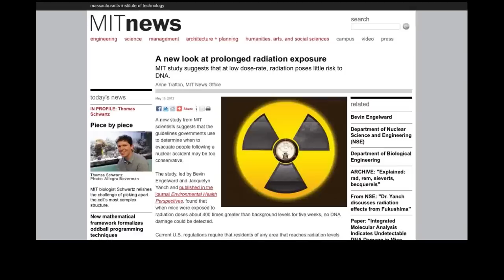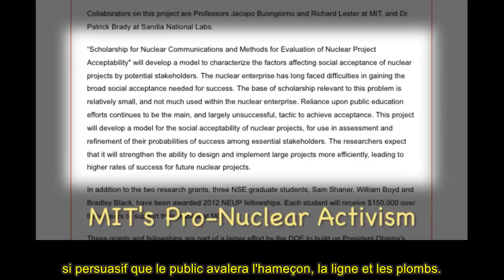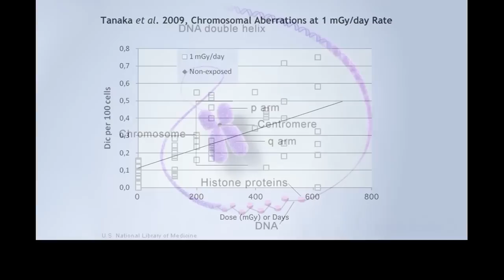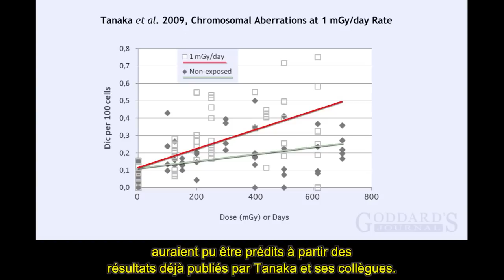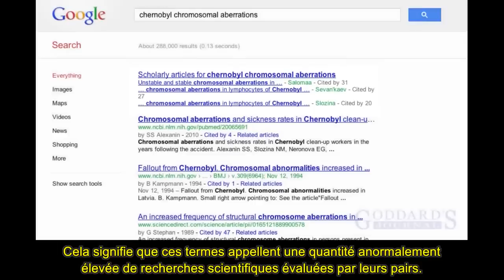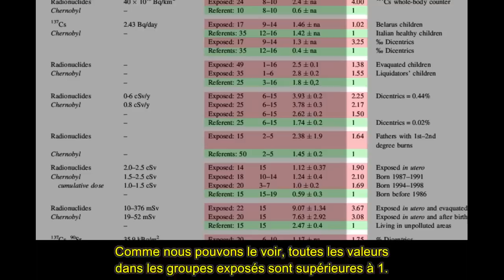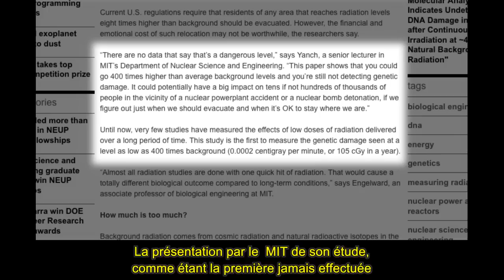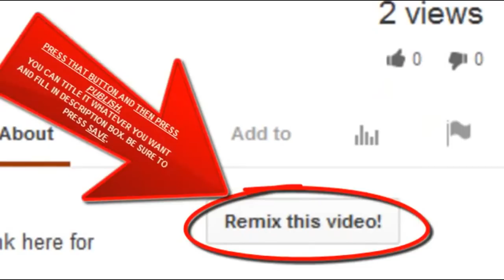Ian Goddard Debunks MIT Study on Low Level Radiation Exposure!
The MIT Study:

Olipitz W, Wiktor-Brown D, Shuga J, Pang B, McFaline J, Lonkar P, Thomas A, Mutamba JT, Greenberger JS, Samson LD, Dedon PC, Yanch JC, Engelward BP. Integrated Molecular Analysis Indicates Undetectable DNA Damage in Mice after Continuous Irradiation at ~400-fold Natural Background Radiation. Environ Health Perspect. 2012 Apr 26.

Calculate number cells required to detect significance in Tanaka at 105 mGy (total dose in MIT study)

Note: data in my graph of Tanaka 2009 are from Dr Tanaka (email).

Below is my letter to the editors of Environmental Health Perspectives (EHP) who published Olipitz et l. (2012). My letter below was in response to the author's response to a letter from Peter Melzer that raised some issues addressed in this video.

However, it turns out that the EHP does not accept replies to a reply by authors to a response letter. Nevertheless the points I raised below are salient to critique of the defense by colleagues of Olipitz against some critiques raised in this video...

Dear editors,

In their response to Melzer, Engelward and Yanch (2012) make an erroneous claim about the methods of Tanaka et al. (2009). They claim:

"In his letter, Melzer correctly points out that data of Tanaka et al. (2009) show a statistically significant increase in chromzosome aberrations in cells from mice exposed to 1 mGy/day up to a total of 1,000 mGy. How­ever, after exposure to that same dose-rate for a longer period (up to 8,000 mGy), there was no statistically significant change in the number of chromosome aberrations."

Even before consulting Tanaka et al. (2009) the careful reader can see a problem. For a dose-rate of 1 mGy per day to accumulate to a total dose of 8,000 mGy requires 8,000 days, or about 22 years. However, mice only live 2 to 3 years. So immediately we can see that their claim cannot be true.

And in fact, consistent with mouse lifespan, Tanaka et al. (2009) only exposed the 1 mGy/day dose group for 615 days for a cumulative dose of 615 mGy. This is stated throughout its text, tables and figures and was additionally confirmed in my personal correspondence with Tanaka.

So Engelward and Yanch rebutted Melzer's report of an error in Oliptiz et al. (2012) with yet another error. Contrary to their portrayal of Tanaka et al. in Oliptiz et al., Tanaka and colleagues did in fact report a statistically significant increase in chromosomal aberrations at an even lower dose-rate than Oliptiz and colleagues used.

The source of Engelward and Yanch's confusion is that Tanaka et al. contains a mathematical model of hypothetical exposure of the 1 mGy/day dose group for 8,000 days. However, while significance disappeared in that model, it did not reflect real empirical data as Engelward and Yanch errantly assert. Given this, perhaps they will consider the recommendation they made (Yanch & Engelward, 2012) in reply to Beyea that "we need to begin relying on data and not on hypothetical models."

References

Engelward B, Yanch J. 2012. Radiation Dose‑Rate: Engelward and Yanch Respond. Environ Health Perspect. 120:a417--a418.

Olipitz W, Wiktor-Brown D, Shuga J, Pang B, McFaline J, Lonkar P, et al. 2012. Integrated molecular analysis indicates undetectable change in DNA damage in mice after continuous irradiation at ~ 400-fold natural background radiation. Environ Health Perspect 120:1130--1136.

Tanaka K, Kohda A, Satoh K, Toyokawa T, Ichinohe K, Ohtaki M, et al. 2009. Dose-rate effectiveness for unstable-type chromosome aberrations detected in mice after continuous irradiation with low-dose-rate γ rays. Radiat Res 171(3):290--301.

Yanch J, Engelward B. 2012. DNA Damage after Continuous Irradiation: Yanch and Engelward Respond. Environ Health Perspect. 120:a383--a384.